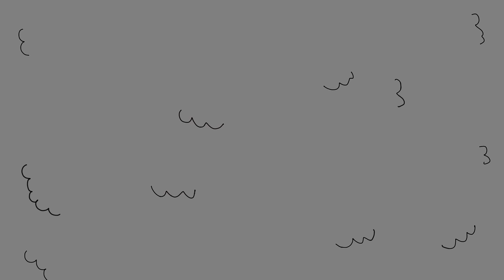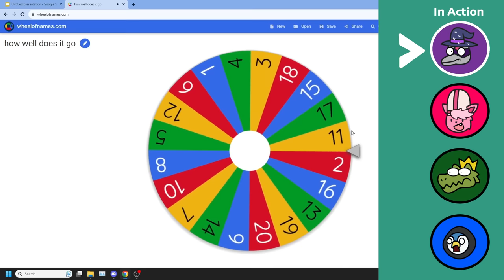Party Crashers DnD Part 1 - (Party Crashers / Magic The Noah Animated)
Really wanted to animate one of my favourite Youtuber Gangs and their silly shenanigans.

Featuring:
Brent: @KingOfSkill
Nick: @TCNick3
Sophist: @Sophist
Vernias: @Vernias
Noah: @MagicTheNoah